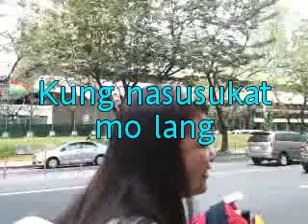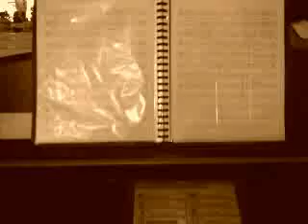The Mandarin Tower.MP4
Video was shot in 2 different occassion. 1st was on February while the other was on September.